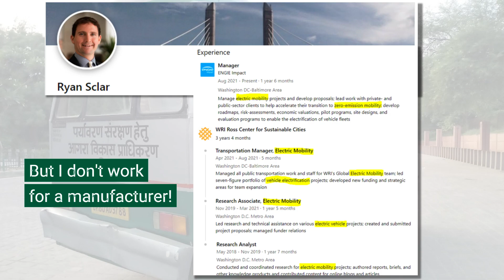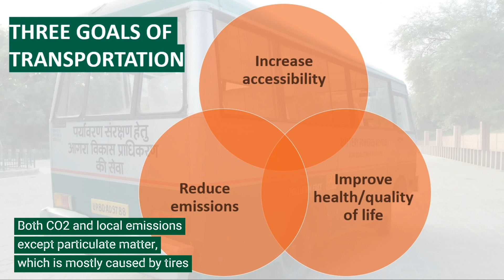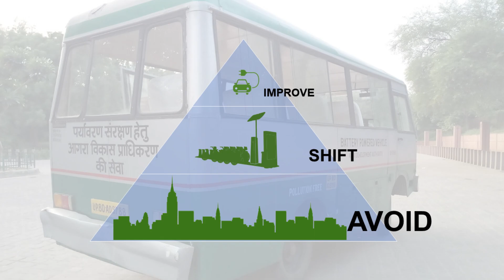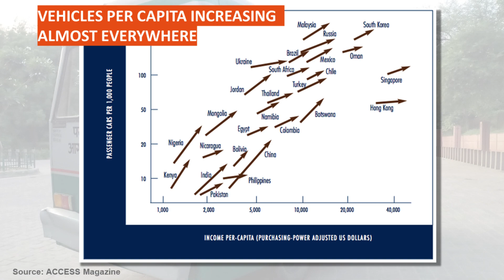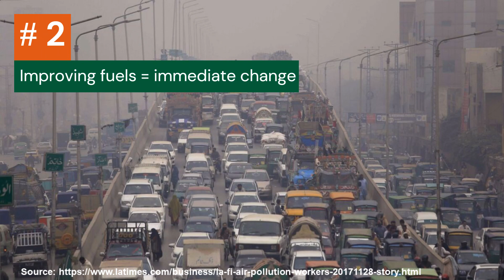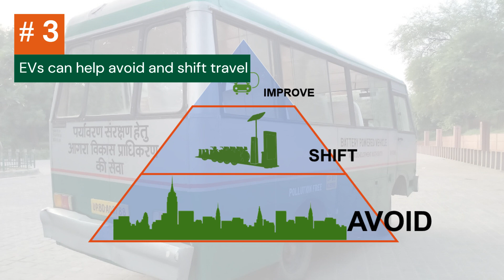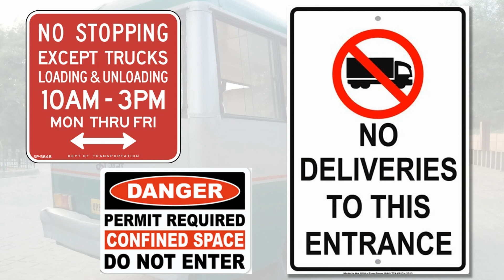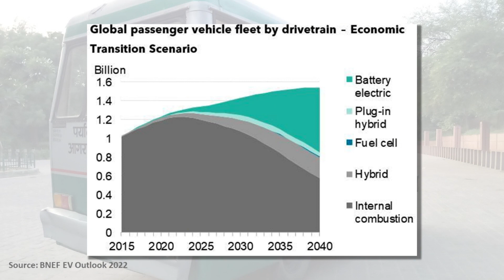Transit Planners vs Electric Vehicles: Why EVs are actually good for urban development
People often brush electric vehicles off as overhyped toys for rich people. There is some truth to that, but EVs are quietly becoming relevant to a wider range of applications, including in the developing world. Today we explore the rightful role of EVs in transportation planning.

The TransitWorld YouTube channel is dedicated to all things transportation, with a particular focus on public transit in the developing world.

Aviod-shift-improve graphic by Adam Davidson